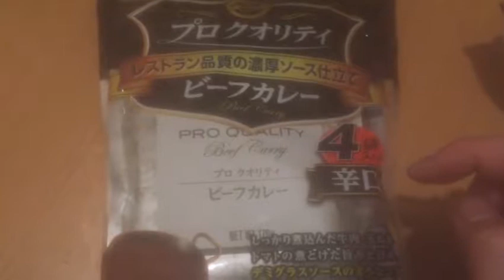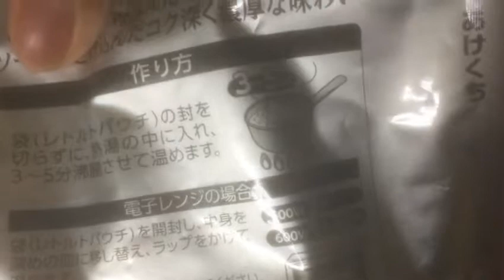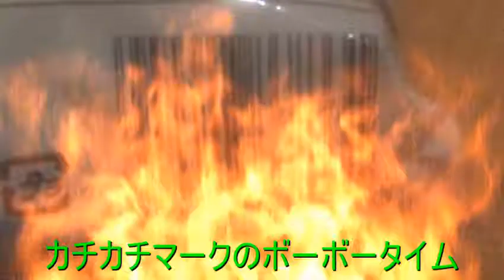【カチカチマークSmart】ハウス食品 プロクオリティビーフカレー辛口 【ガーベージセクション】